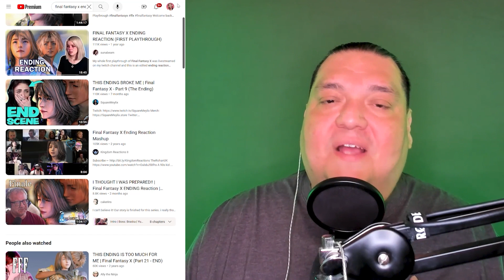Final Fantasy 7 Rebirth Review: Dissecting Cloud’s Behavior in Nibelheim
FF7 Rebirth: We analyze Cloud’s demeanor and character in the Final Fantasy VII Rebirth demo set in Nibelheim. Will FF7 Rebirth and Cloud follow similar paths as the original Final Fantasy VII? 🎮🎙️

Thank you for choosing our channel as your destination for enriching gaming content. Stay tuned for more exciting videos filled with in-depth discussion, theories, and insights as we continue to unravel the mysteries of all the games in the @FinalFantasy series, and subscribe to our podcast to hear a regular stream of full-length Final Fantasy episodes.

LEAVE A COMMENT / SHARE YOUR PERSPECTIVE:
• What did you think of Cloud in this chapter of the game?

This clip is an excerpt from a full-length episode of the Final Fantasy Files titled "FFF 6 | Diving Deep into FFVII Rebirth: A Chapter 1 Breakdown"

SPOILER ALERT:

This clip contains spoilers from
• Final Fantasy VII Rebirth: Nibelheim Demo

CHAPTERS:

00:00 - Cloud's demeanor in the Final Fantasy VII Rebirth demo is awesome
02:02 - People who remember the original FF7 and/or Crisis Core know what’s going on
02:31 - Ernest doesn't remember this part of Final Fantasy VII (original)
03:06 - Go watch Final Fantasy X ending reaction videos
03:30 - Cloud's performance is much better in Final Fantasy VII Rebirth
03:58 - Ernest doesn't know what Jolie is talking about
04:54 - Cody Cristian was good at playing subtlety in Remake

ABOUT THE FINAL FANTASY FILES - THE ULTIMA(TE) PODCAST:

The Final Fantasy Files is a fan-created video podcast of thought-provoking and entertaining discussions focused on one of the world’s greatest video game series.

This discussion was originally recorded on February 17, 2024.